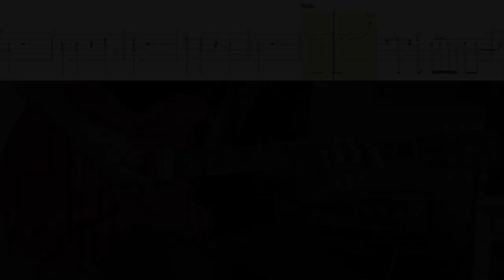Deep Purple - Kentucky Woman Mini Cover GUITAR LESSON